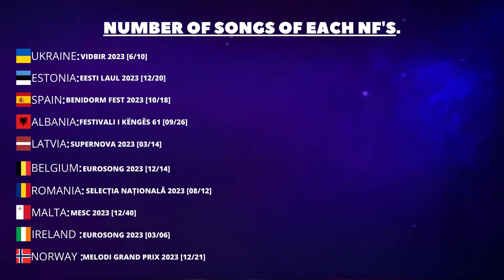MY TOP 85 NATIONAL FINALS 2023 | EUROVISION 2023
Myrlo

ALL PARTICIPANTS OF EESTI LAUL 2023:
Alika - Bridges
Andreas Poom - Why Do You Love Me
Anett x Fredi - You Need To Move On
Bedwetters - Monsters
Carlos Ukareda - Whiskey Won't Forget
Ellip - Pretty Girl
Elysa - Bad Philosophy
Inger - Awaiting You
Janek - House of Glass
Kaw - Valik
Linalakk & Bonzo - Aeg
M els - So Good At What You Do
Meelik - Tuju
Merlyn - Unicorn Vibes
Mia - Üks samm korraga
Neon Letters & Maiko - Tokimeki
Ollie - Venom
Robin Juhkental - Kurbuse Matused
Sissi - Lighthouse
Wiiralt & Ultima Thule - Salalik

ALL PARTICIPANTS OF VIDBIR 2023:
2tone - Kvitka
Angelina - Stronger
Demchuk - Alive
Fiinka - Dovbush
Jerry Heil - When God Shut The Door
Krutь - Kolyskova
Moisei - I'm Not Alone
Oy Sound System - Oy, Tuzhu
Tember Blanche - Ia Vdoma
Tvorchi - Heart Of Steel

ALL PARTICIPANTS OF SUPERNOVA:
24. Avēnija - You Said
Adriana Miglāne - Like I Wanna
Alise Haijima - Tricky
Artūrs Hatti - Love Vibes
Avéi - Let Me Go
Inspo - Sway
Justs - Stranger
Katrine Miller - Beaten Down
Luīze - You To Hold Me
Markus Riva - Forever
Patrisha - Hush
Raum - Fake Love
Saule - Finally Happy
Sudden Lights - Aijā
Toms Kalderauskis - When It All Falls

ALL PARTICIPANTS OF BENIDORM FEST 2023:
Agoney - Quiero Arder
Alfred García - Desde Que Tú Estas
Alice Wonder - Yo Quisiera
Aritz Arén - Flamenco
Blanca Paloma - Eaea
E'Femme - Uff!
Famous - La Lola
Fusa Nocta - Mi Familia
José Otero - Inviernos En Marte
Karmento - Quiero Y Duelo
Megara - Arcadia
Meler - No Nos Moverán
Rakky Ripper - Tracción
Sharonne - Aire
Siderland - Que Esclati Tot
Sofía Martín - Tuki
Twin Melody - Sayonara
Vicco - Nochentera

ALL PARTICIPANTS OF FESTIVALI I KËNGËS 2022:
Enxhi Nasufi - Burrë
Erma Mici - Kozmosi I Dashurisë
Fabian Basha - Një Gotë
Anduel Kovaçi - Malli
Fifi - Stop
Urban Band - Në Çdo Hap
2 Farm - Atomike
Sara Kapo - Para Teje
Rezarta Smaja - N'eden
Albina & Familja Kelmendi - Duje
Sergio Hajdini - Vështirë
Luna Causholli - Jetën Ta Fal
Rovena Dilo - Motit
Melodajna Mancaku - Gjysma E Zemrës Sime
Permit Of Stay - Fobia
Arsi Bako - Sonte Dua Të Jem Me Ty
Gjergj Kaçinari - Dje
Franc Koruni - Në Pritje
Petrit Çarkaxhiu - Emri Yt Mirësi
Elsa Lila - Evita
Gent Hoxha - Ajër
Evi Reçi - Ma Kthe
Manjola Nallbani - Dua
Lynx - Nëse Ke Besim
Alban Kondi & Lore - Melodi
Vanesa Sono - Aroma Jonë

ALL PARTICIPANTS OF EUROSONG 2023:
Ameerah - Armageddon
Ameerah - The Carnival
Chérine - Ça m’ennuie pas
Chérine - Mon étoile
Gala Dragot - Emotion Ollie
Gala Dragot - T'inquiète
Gustaph - Because of You
Gustaph - The Nail
Hunter Falls - Home
Hunter Falls - Ooh La La
Loredana - Dream in Colours
Loredana - You Lift Me Up
The Starlings - Oceanside
The Starlings - Rollercoaster

ALL PARTICIPANTS OF SELECȚIA NAȚIONALĂ:
Deiona - Call on Me
Andrada Popa - No Time For Me
Ocean Drive - Take You Home
Amia - Puppet
Andrei Duţu - Statues
Theodor Andrei - D.G.T. (Off and On)
Steven Roho, Gabriella and Formaţia Albatros - Lele
Aledaida - Bla Bla Bla
Adriana Moraru - Faralaes
Maryliss - Hai Vino
JaxMan - Bad & Cool
Andreea D Folclor Orchestra - Periniţa Mea

ALL PARTICIPANTS OF MESC 2023:
Aidan - Reġina
Andre' - Broken Hill
Bradley Debono - Blackout
Brooke - Checkmate
Cheryl Balzan - La La Land
Chris Grech - Indescribable
Christian Arding - Eku Ċar
Clintess - Lura Qatt
Dan - It'll Be Ok
Dario - Pawn In A Game
Dario Bezzina - Bridle Road
Dominic and Anna - Whatever Wind May Blow
Eliana Gomez Blanco - Guess What
Fabrizio Faniello - Try To Be Better
Francesca Sciberras - Masquerade
Geo Debono - The Mirror
Giada - I Depend On You
Greta Tude - Sound Of My Stilettos
Haley - Tik Tok
Ian - On My Own
Jake - Love You Like That
James Louis - Dream
Jason Scerri - Anything Can Happen
Jessika - Unapologetic
John Galea - Trailblazer
Kirstie - Girls Get Down
Klinsmann - Piranha
Lyndsay - Haunted
Maria Christina - Our Flame
Maria Debono - X'allegrija
Marie Claire - Thankful
Mark Anthony Bartolo - Tears
Matt Blxck - Up
Maxine Pace - Alone
Mikhail - Leħen Fiċ-Ċpar
Nathan - Creeping Walls
Ryan Hili - In The Silence
Stefan - Heartbreaker
Stefan Xuereb - What Do You Want?
The Busker - Dance (Our Own Party)

ALL PARTICIPANTS OF EUROSONG:
Adgy - Too Good for Your Love
Connolly - Midnight Summer Night
K Muni & ND - Down in the Rain
Leila Jane - Wild
Public Image Ltd - Hawaii
Wild Youth - We Are One

ALL PARTICIPANTS OF NORSK MELODI GRAND PRIX:
Ulrikke Brandstorp - Honestly
Eirik Næss - Wave
Kate Gulbrandsen - Tårer I Paradis
Alessandra Mele - Queen of Kings
Umami Tsunami - Geronimo
Sandra Lyng - Drøm D Bort
Jone - Ekko Inni Meg
Alejandro Fuentes - Fuego
Elsie Bay - Love You in a Dream
Tiril Beisland - Break It
Akuvi - Triumph
Maria Celin - Freya.